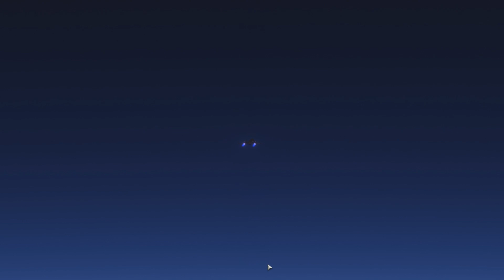KSP Modded Stock SR 71 Blackbird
Visually Modded KSP but stock parts.  I painted the SR-71 Blackbird with a few other mods.  The craft itself is Stock!  Hope you enjoy.